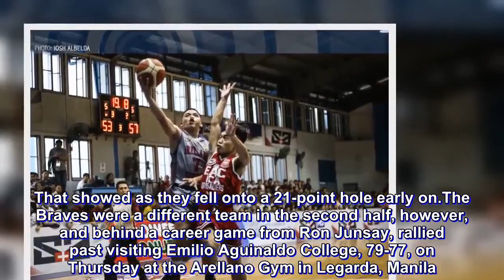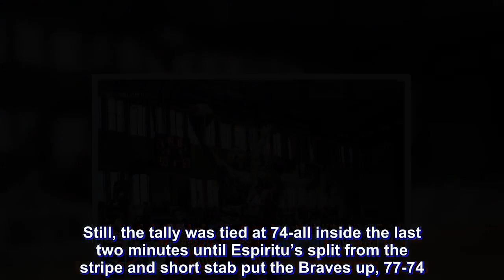NCAA: Junsay erupts for 34 points in Braves' comeback vs Brigadiers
Arellano High School is the last team to play in the 94th Season of the Juniors Basketball Tournament.

That showed as they fell onto a 21-point hole early on.

The Braves were a different team in the second half, however, and behind a career game from Ron Junsay, rallied past visiting Emilio Aguinaldo College, 79-77, on Thursday at the Arellano Gym in Legarda, Manila.

Junsay, who won a championship with Mapua High School two years ago, wasted no time in delivering the goods in his first game for his new team and scored a career-high 34 points on top of seven rebounds, two assists, and two steals.

“Alam na naman natin yan. ‘Matic na yan,” head coach Tylon Darjuan said of his new prized ward.

The home team stumbled off the gates and found themselves chasing down a 12-33 deficit in the second quarter. “May sinabi ako sa kanilang pampagising. Grabe yun e, ang laki nung hahabulin,” Darjuan said, referring to his halftime pep talk.

Indeed, Arellano did nothing but answer its coach’s call in the third quarter.

Junsay led the charge and was flanked by backcourt-mate Marlon Espiritu as well as Aaron Fermin and Lars Sunga.

Still, the tally was tied at 74-all inside the last two minutes until Espiritu’s split from the stripe and short stab put the Braves up, 77-74.

That proved to be more than enough to finalize the home team’s coming back from the dead and season-opening win.

In the end, Espiritu had 13 points, five assists, four rebounds, and two steals while Fermin posted a monster 10-point, 23-rebound double-double.

For EAC, CJ Boado topped the scoring column with 23 points. Unable to maintain their strong start, they drop to 0-2.

BOX SCORES

ARELLANO 79 – Junsay 34, Espiritu 13, Fermin 10, Sunga 10, Domingo 5, Tolentino 3, Fornis 2, Templonuevo 1, Sahali 1, Liangco 0, Nepomuceno 0, Cabili 0, Recto 0

EAC 77 – Boado 23, Balowa 19, Sumagaysay 11, Ilustrimo 11, Sanosa 4, Lozano 2, Pascual 2, Quebral 2, Rodrin 2, Encila 1, Murillo 0, Calara 0, Rivera 0, Papa 0